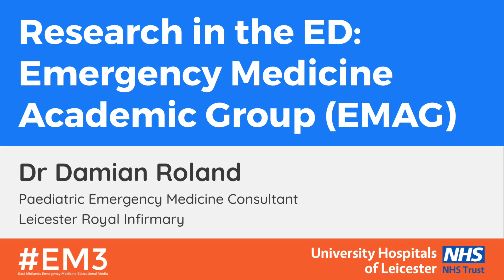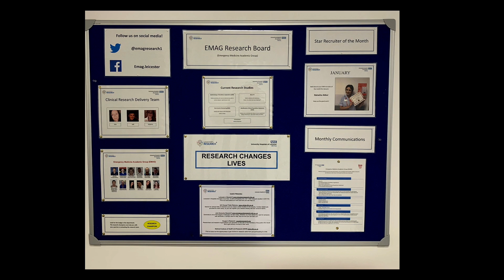Research in the Emergency Department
by Dr Damian Roland (Paediatric Emergency Medicine Consultant)

00:00 Introduction
00:08 EMAG
00:37 Research
00:53 Studies
01:20 Useful Contacts